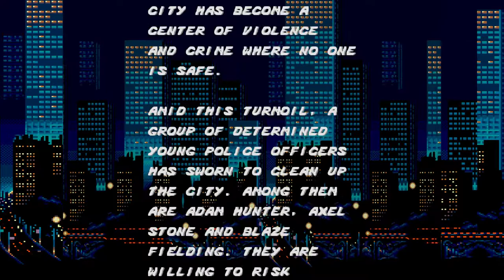Streets of Rage (Part 1) - Retroberfest 2019 (Episode 7)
Our final Mega Drive era game sees us revisiting the classic Streets of Rage. This is the first in a 3 part video, with many thanks to Peppersandwich for joining me for some coop action.

Retroberfest is a series focusing on some of my favourite retro games, along with suggestions from friends and viewers. It's a yearly event between October and December.

Streets of Rage[a] is a series of side-scrolling beat 'em up video games, centering on the efforts of several heroes trying to rid a city from the rule of a crime syndicate. The original trilogy of games was developed and published by Sega for the Sega Genesis in the 1990s, and have since been ported and re-released on various platforms. A fourth entry in the series is being developed by Dotemu, Lizardcube, and Guard Crush Games.

The games were well-received and have been re-released many times both on compilations and as standalone games. The electronic dance music soundtracks of the games, scored by Yuzo Koshiro and Motohiro Kawashima, have also received much acclaim.